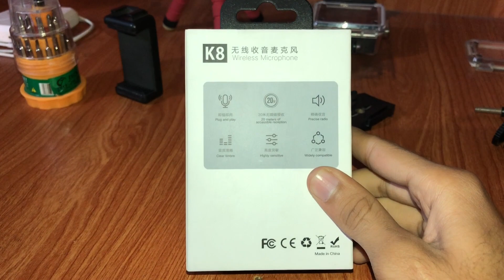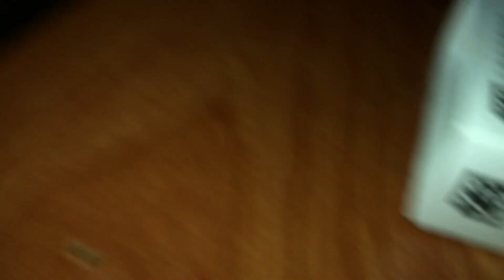Mystery Tools Unboxing For Vloging || Upcoming Vlogs Update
Mystery boxes unboxing.

Social media account👇👇👇👇
Mobile Phone📱:-  iPhone 8 plus